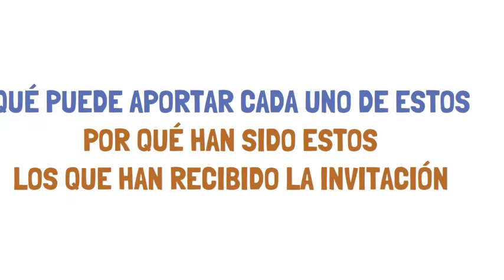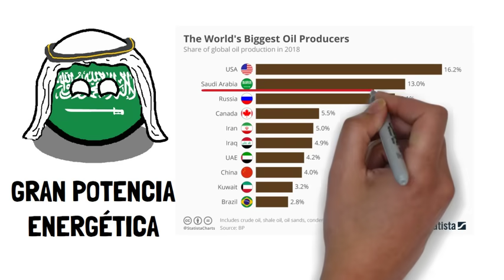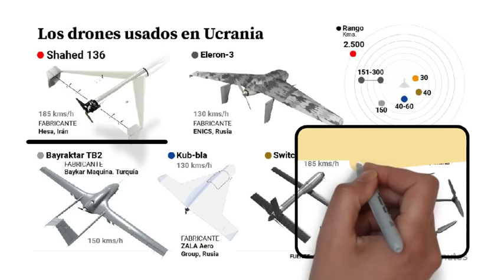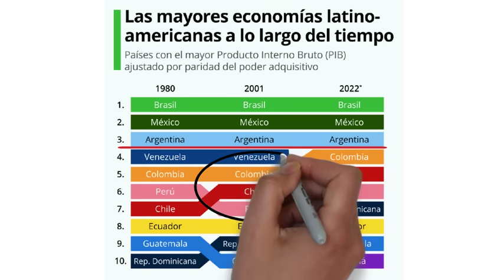✅¿Por qué los BRICS han elegido a estos NUEVOS MIEBROS? | El PLAN para dominar el MUNDO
Si quieres empezar a invertir en bolsa, en XTB, mi bróker de confianza, tienes un montón de cursos gratis sólo por registrarte.

En el vídeo de hoy veremos cuáles son los nuevos miembros de los BRICS, qué puede aportar cada nuevo miebros a la organización y por qué los BRICS se han fijado en Arabia Saudí, Irán, Emiratos Árabes Unidos, Argentina, Etiopía y Egipto.